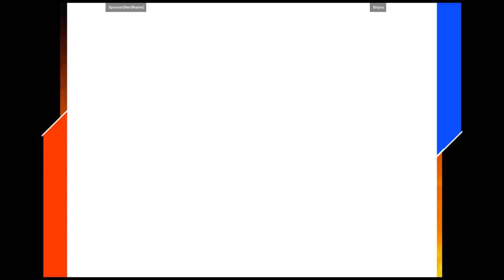CVS2 - Sponsor(NerdName) VS Briyou | 🇺🇸🇺🇸 Fightcade2